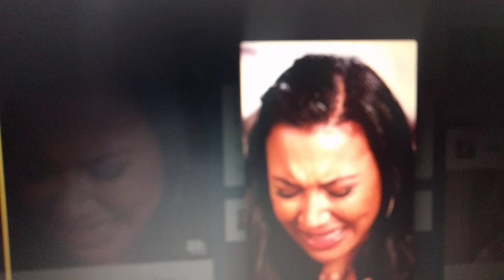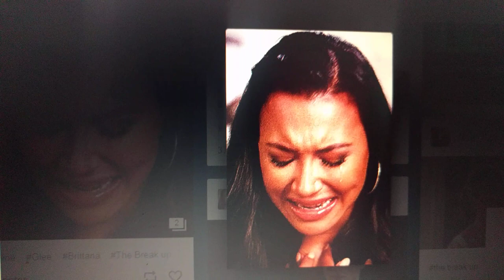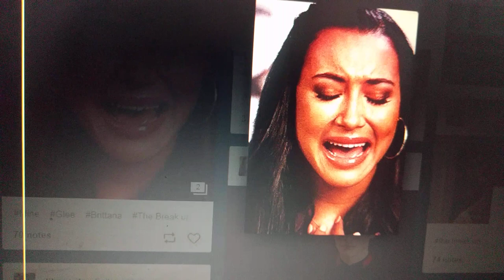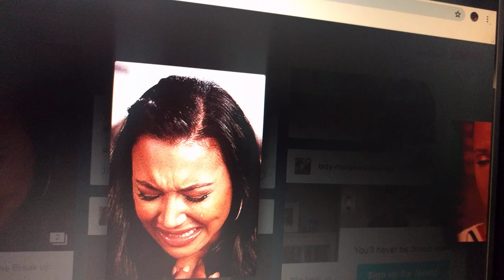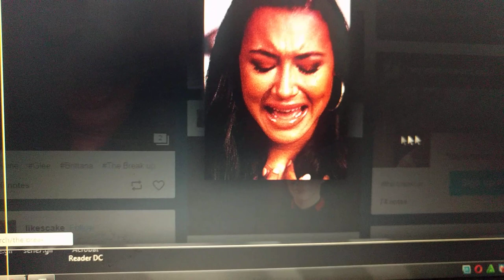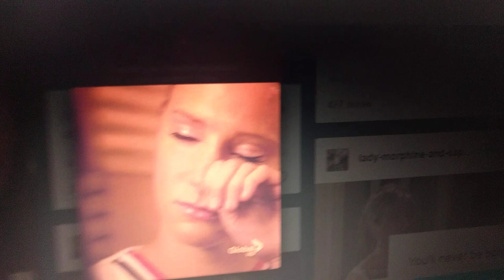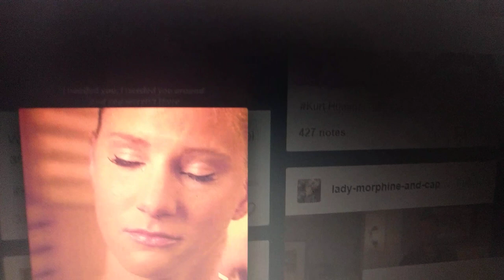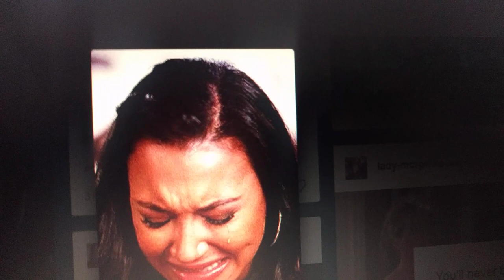Mpenzi asiekubali mabaya yake umfanyeje? BY DR PAUL NELSON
Mpenzi asiekubali kuwa anakuumiza  yuko katka hatua ya kukua au kuua uhusiano maana utalazimike ukimbie na usipokimbia basi atakutoa duniani ili aendelee kuishi atakavyo, je unawajibikaje?kwa mawasiliano 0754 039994 ipo whatsap